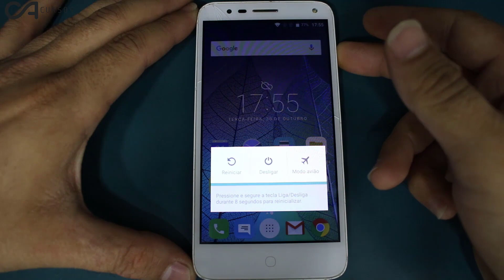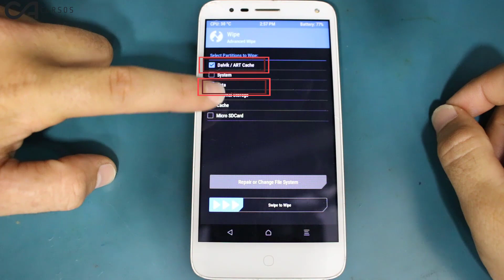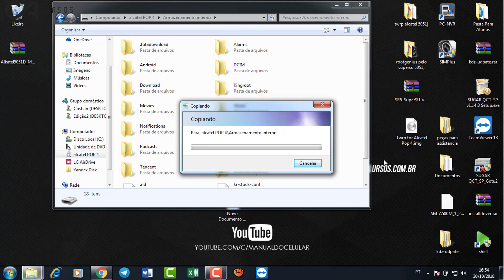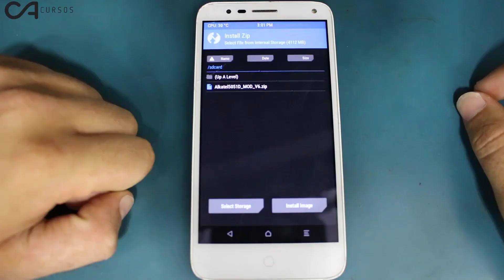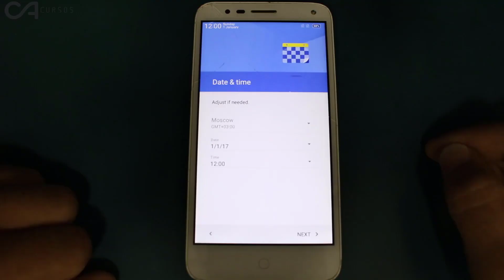Como Instalar Custom Rom Alcatel pop4 (5051J) Android 6.0.1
- Bateria carregada
- Computador/Notebook
- Winrar
- TWRP instalado
- OEM e depuração Ativados